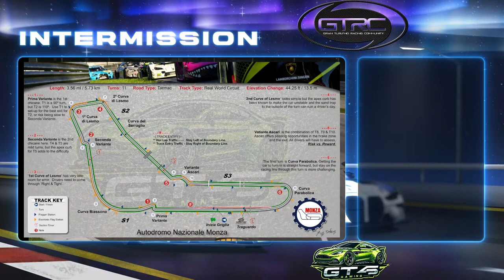GTRC GR2 Series Round 5 Monza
Welcome,

Today we head to Italy for a fast run at the cathedral of speed, Monza is on the list for round 5 so lets get racing!
Family Friendly Broadcast

Commentary done by GT45 Gaming